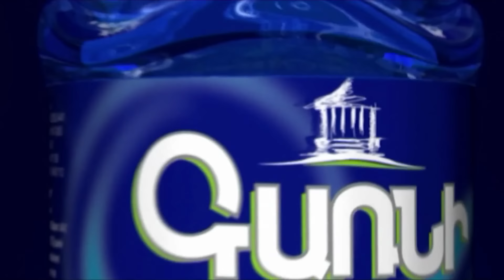Եթե Ռուսաստանը ցանկանա Նիկոլին «թռցնել», առավոտյան «կթռցնի» ու․․․ Արշակ Կարապետյան